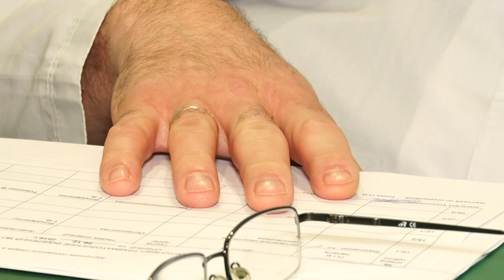Близько 200 операцій на рік: дніпровський травматолог отримав звання "Заслужений лікар України"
Турбота про здоров'я недужих та повернення їх до повноцінного життя дають усі підстави називати професію медика особливою, шляхетною. Натомість травматолог лікарні Мечникова Валерій Томілін переконаний, медик – то не професія, а спосіб життя, стан душі. ЦьогорІч йому присвоїли почесне звання «Заслужений лікар України». Про людину, яка вразила у 2019-му  наш наступний сюжет.